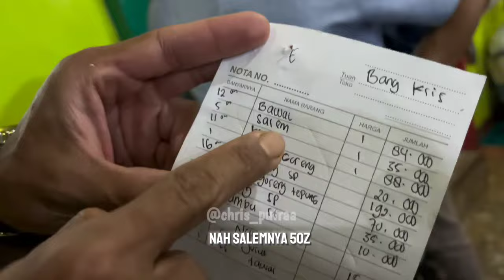MUKBANG KEPITING 2KG!! - SEAFOOD REKOMENDASI DI BOGOR 🔥